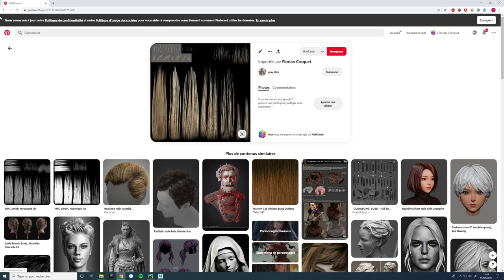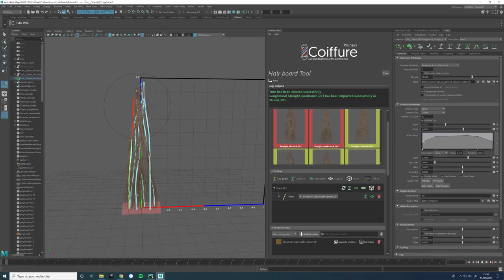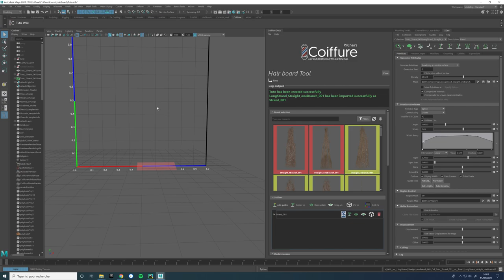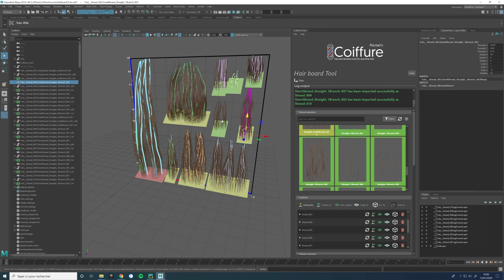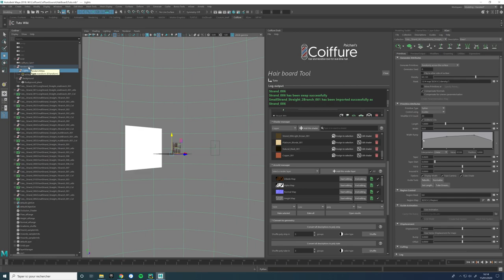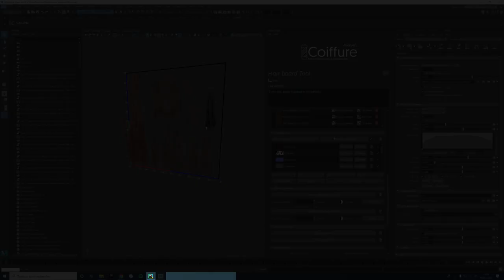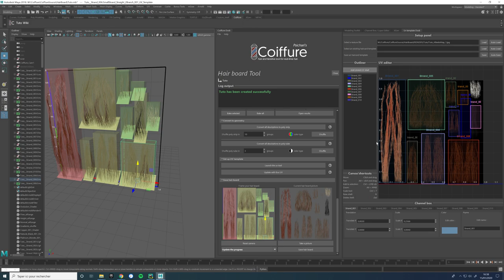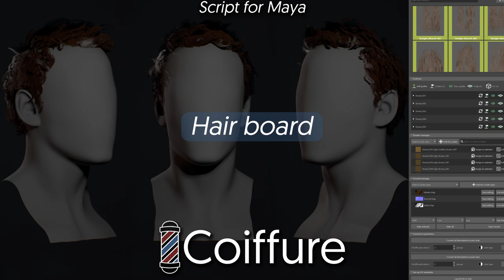Coiffure tutorial part 2 - Hair board - How to create your hair textures for games in Maya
Discover Coiffure, a new plugin for Maya designed to help you with your real-time hair work. Fast, iterative and easy to use, Coiffure simplifies and streamlines the Xgen real-time workflow as usually seen in games production.

In this video we will learn how to create an "Hair board" project in Coiffure to create our hair textures with Xgen and Arnold. You will also discover the UV template editor.

Big thanks to the people who helped me during the development!